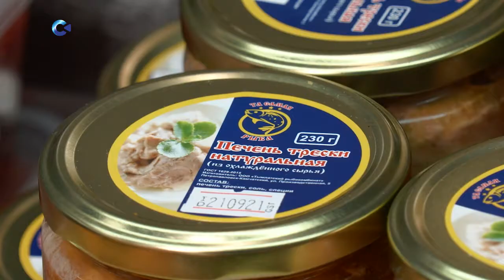Выставка-ярмарка солёной и копчёной рыбы Камчатского края открывается в Петрозаводске